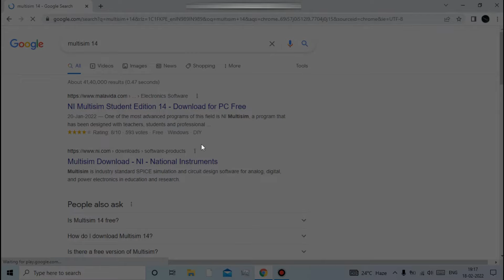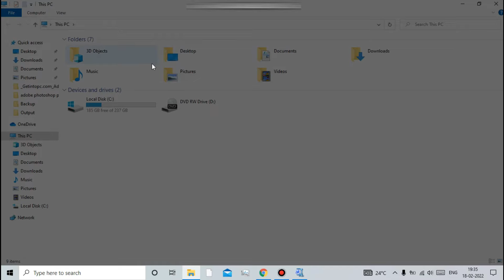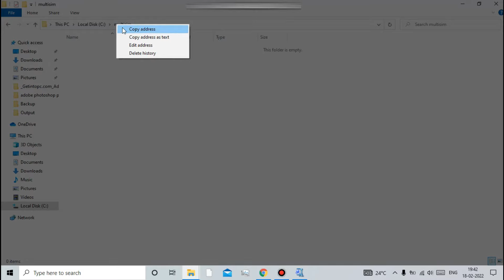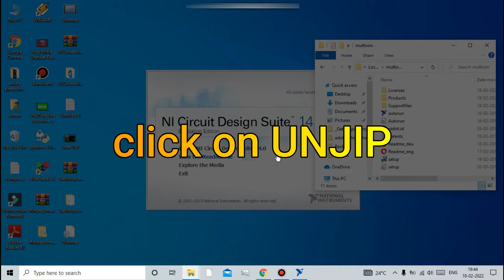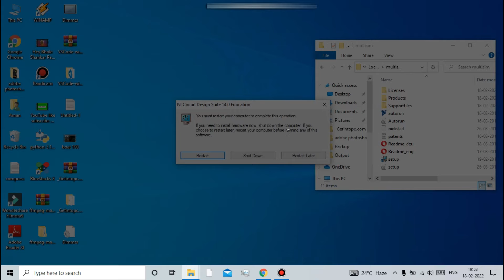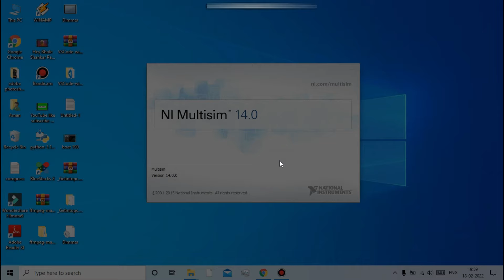How to download and Install Multisim in your pc and laptop || Follow the steps to install.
Hello Friends!

In this video i am going to tell you how to download and Install Multisim in your laptop or computer full explanation in hindi.

If you have suggestion or feedback regarding this video